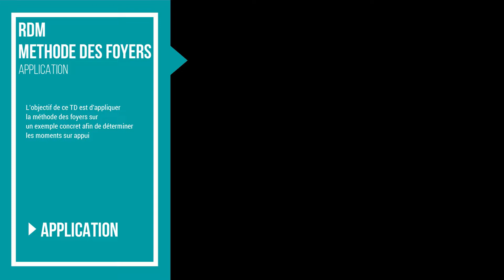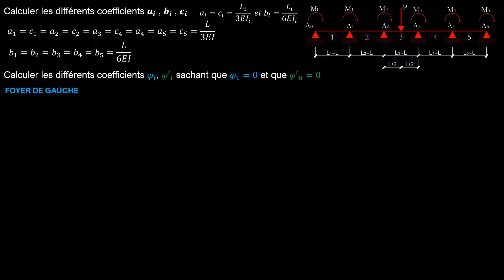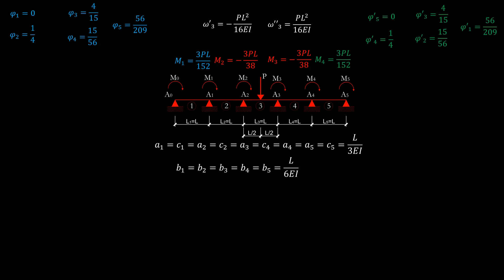Résistance des matériaux - Méthode des Foyers - Application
Voici la présentation d'une application de la méthode des Foyers.

Bon visionnage !

Code : FB62Y1VMUULKIBXZ, UVCL6FQADCJ30SJA ,H7RG1DUGFCEXOLWS, XCHKXQ9LSGYUVLLQ